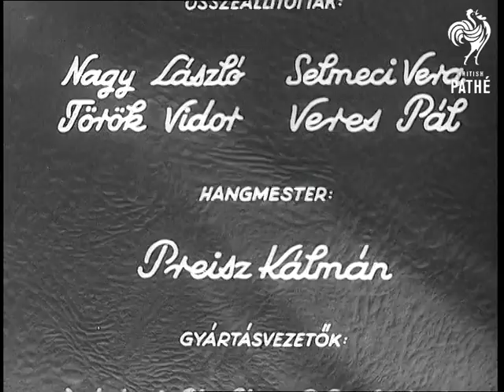Hungary Vs England In Budapest (1954)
Budapest, Hungary.

Musical accompaniment.

Good GV's of Budapest. Various shots of the English Footballers being greeted by Hungarian team, entering coach and leaving airport, Shots of team in coach looking at streets. Various shots of the English team relaxing and in training at their camp, playing volley ball. Various shots of the English teams inspecting the modern dressing rooms, and tuning up on the pitch of the Olympic Stadium. CU's the Hungarian footballers at lunch and discussing tactics.

(Comb. Lav.)
 FILM ID:2771.03